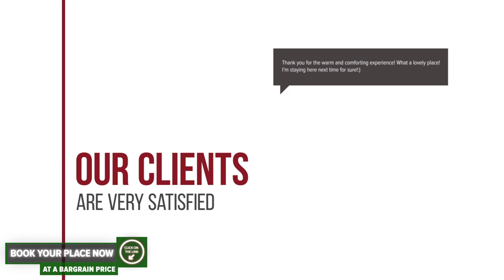Hotel Stavilar hotel review | Hotels in Sinaia | Romanian Hotels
Hotel Stavilar hotel video review. Hotels in Sinaia, european 3 stars hotels.